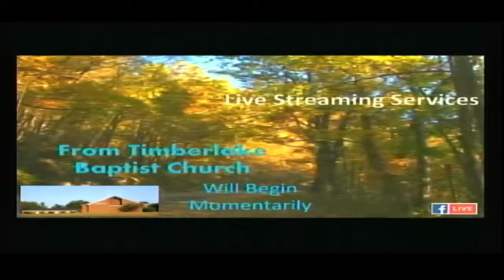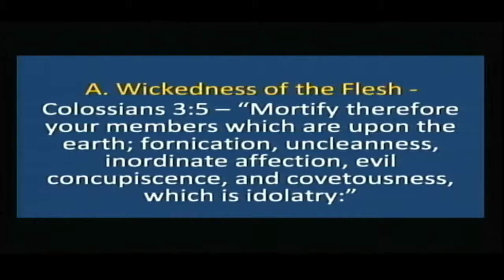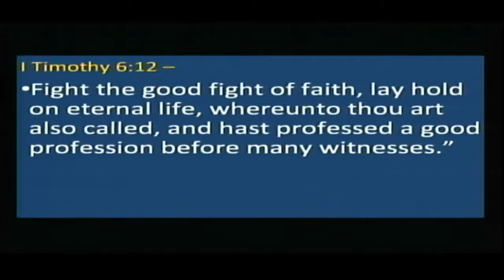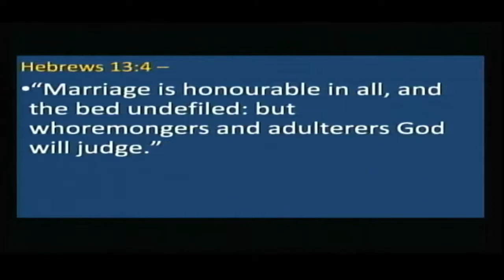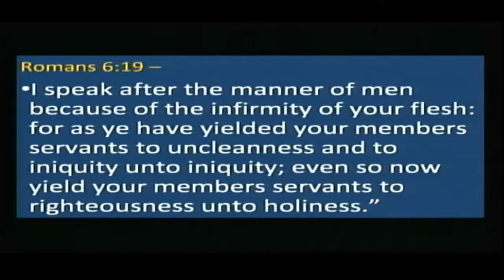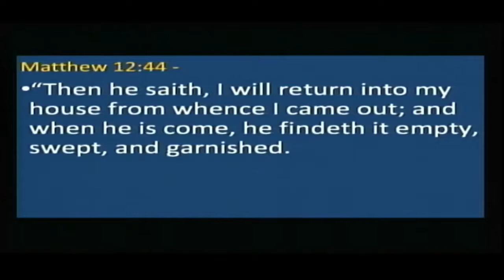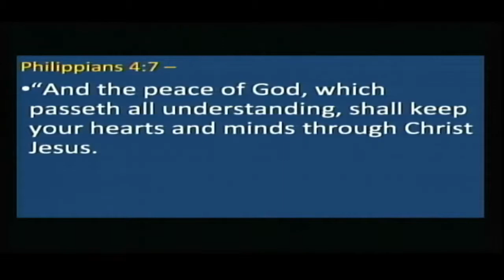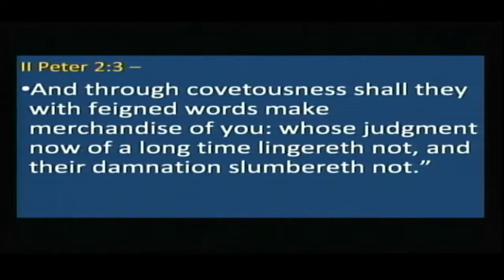Wednesday Service 9/29/2021